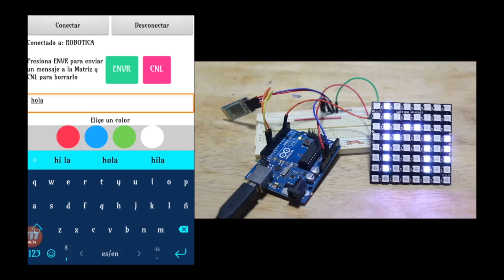[App_Ard_5_2] Envío de un mensaje de texto a la Matriz de Neopixeles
Este ejercicio nos muestra la forma en que se pueden proyectar mensajes de texto en una matriz de Neopixeles con Arduino y AppInventor

Este video es complemento del Manual Arduino + Android con AppInventor. El Centro Multimedia está ContigoEnLaDistancia.
No olvides revisar todo lo que el Centro Multimedia tiene para ti.